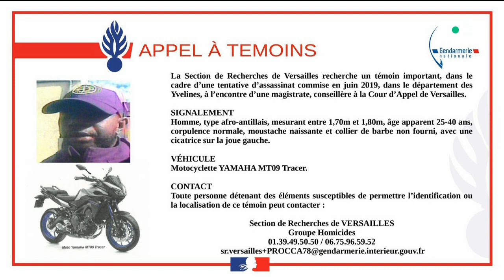Mystérieuse agression contre une Présidente de cour d’Assises - La Story - C à Vous - 21/10/2022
Et retrouvez-nous sur :
Ce soir, dans la Story de Mohamed Bouhafsi :
Mystérieuse agression contre une Présidente de cour d’Assises